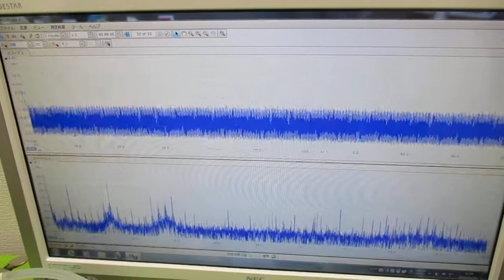超音波プローブを利用した「音響流」制御技術 ultrasonic-labo